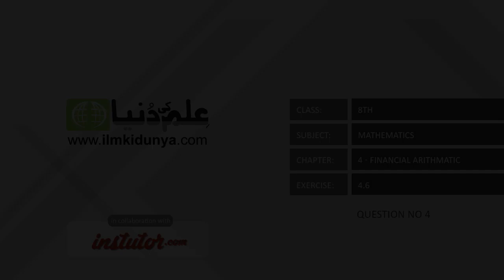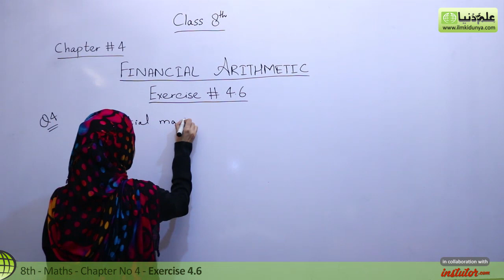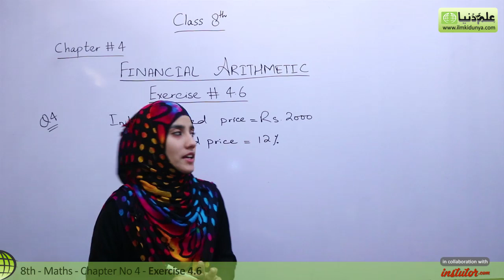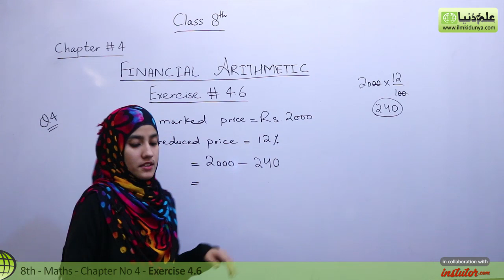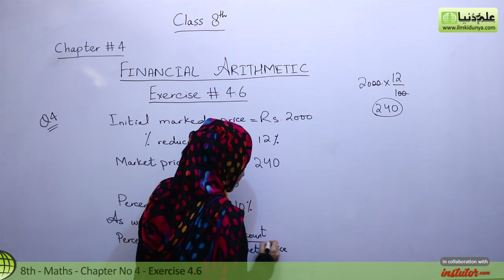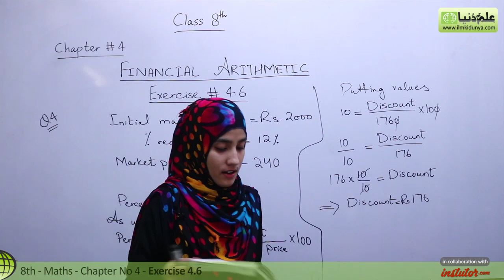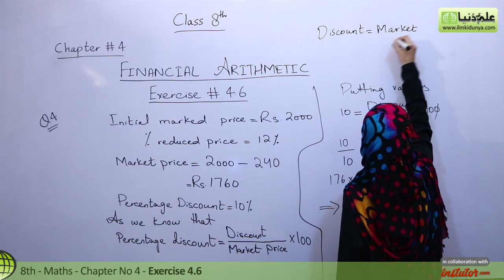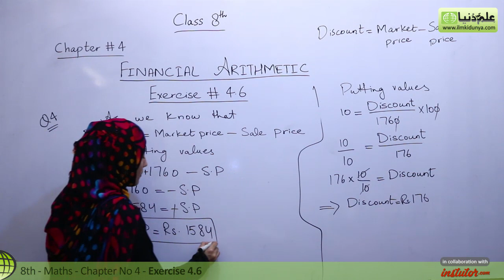8th Class Math, Financial Arithmetic Ex 4.6 Q 4 - 8th Class Maths Lectures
In this video lecture Sidra Shahzadi coverd 8th Class Maths Ch 4 Financial Arithmetic.The topic being discussed is Topic Exercise 4.6 Question 4.